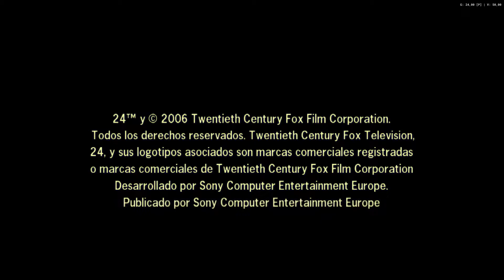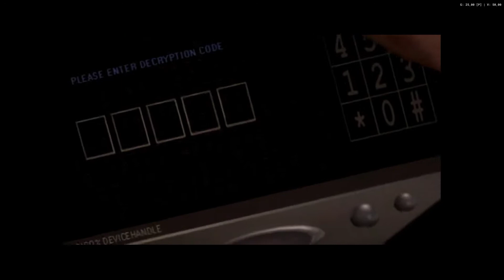24: The Game (Español) de Playstation 2 (PS2) con el emulador PCSX2. Gameplay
24: The Game es un videojuego de disparos en tercera persona basado en la serie de televisión de FOX, 24. El juego fue desarrollado por SCE Cambridge Studio y publicado por 2K Games para PlayStation 2. Fue anunciado el 30 de marzo de 2005 y lanzado por primera vez en América del Norte el 27 de febrero de 2006.